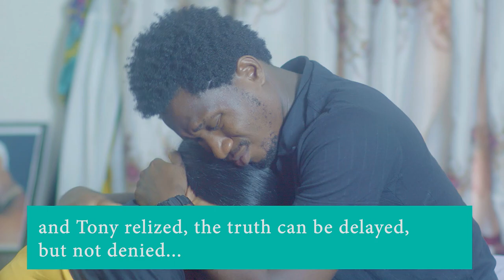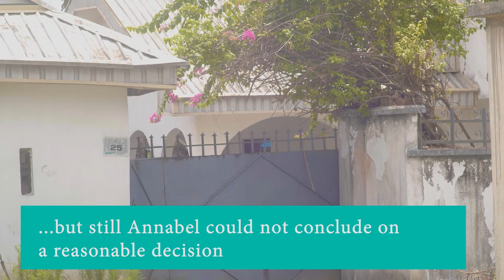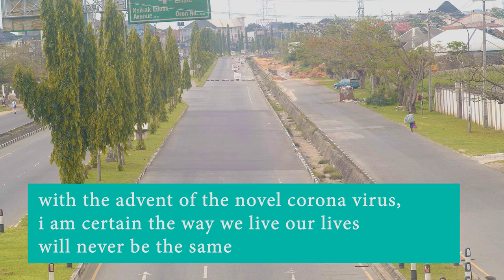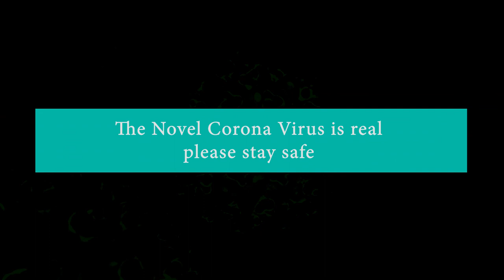Case 19 - Tony vs Annabel (short film)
While the World was enduring the covid 19 lockdown  Tony and Annabel were faced with a different dilemma.

This is a thrilling tale about the challenge of peer pressure and unwanted pregnancies.